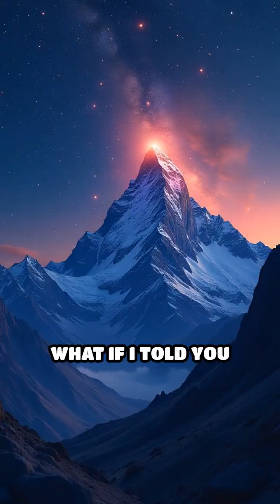Neutron Stars: The Universe’s Ultimate Powerhouses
Neutron stars are denser than anything in the universe. Discover their mind-blowing gravity, wild spins, and cosmic secrets!